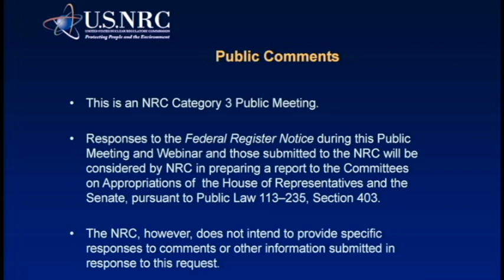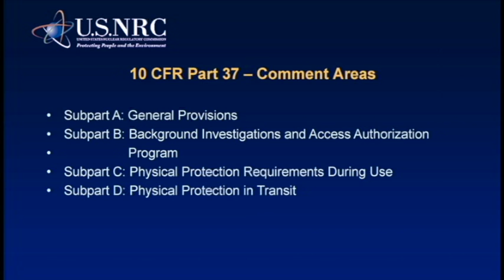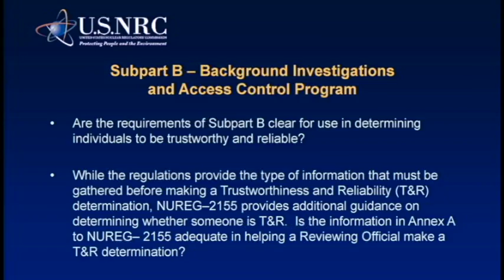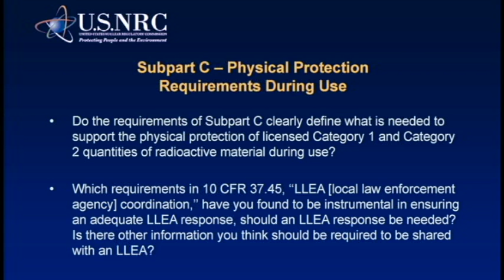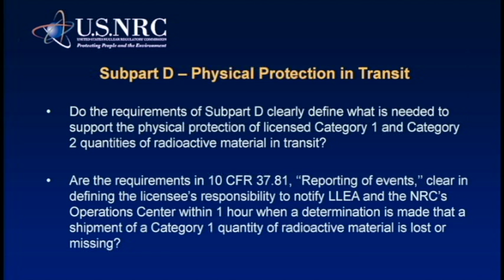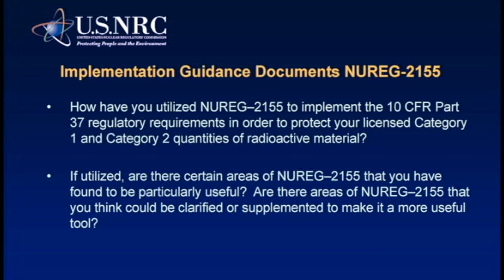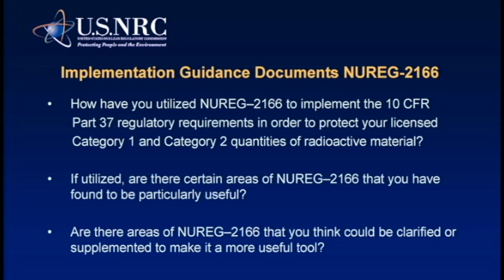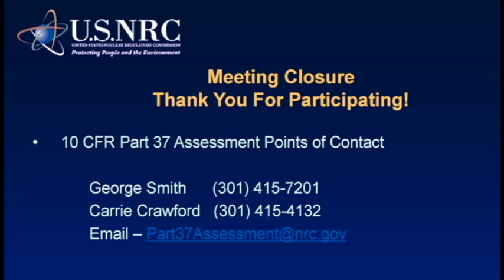NRC Public Meeting on Part 37, Physical Protection of CAT 1 & 2 Quantities of Radioactive Materials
Public Meeting on May 5, 2016 that provides  notification that NRC has published a Federal Register notice that is soliciting comments on the clarity and effectiveness of requirements in 10 CFR Part 37, "Physical Protection of Category 1 and Category 2 Quantities of Radioactive Material"